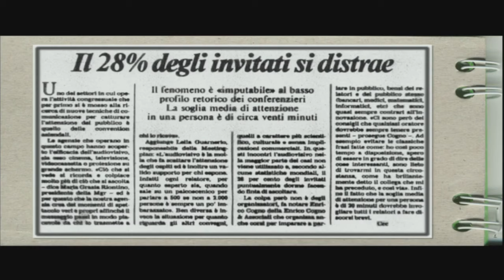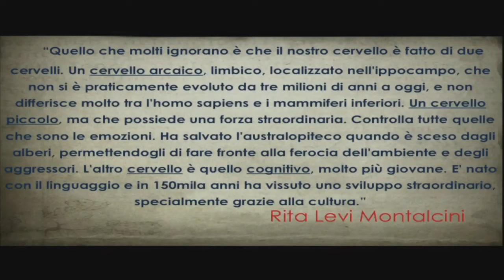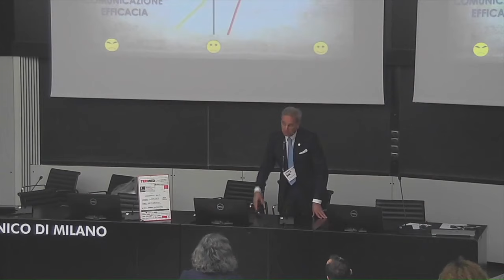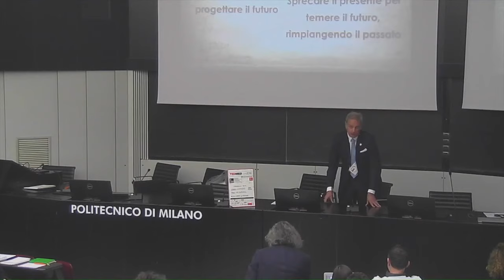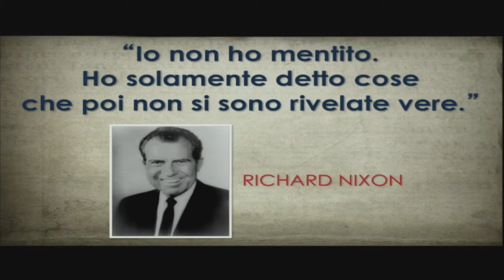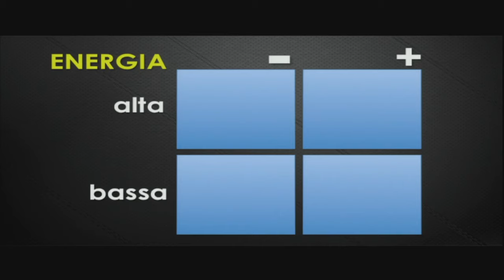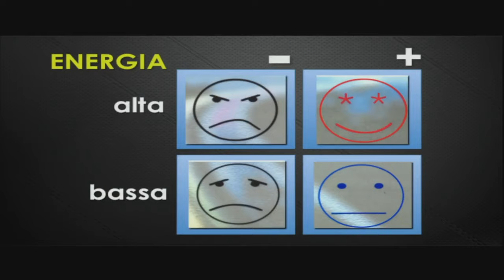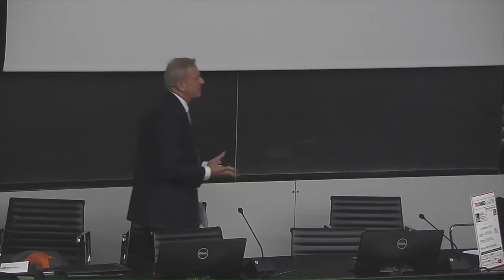Enrico Bertolino @ Call4Brain 2016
in supporto dei giovani sopravvissuti all'ictus è il promotore/curatore di incontro dedicato a medicina tecnologia ed innovazione